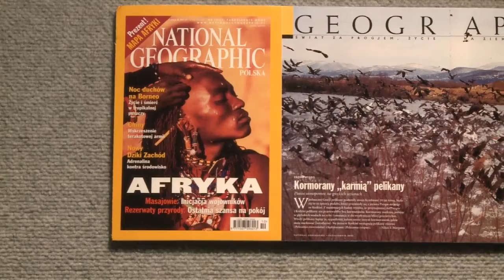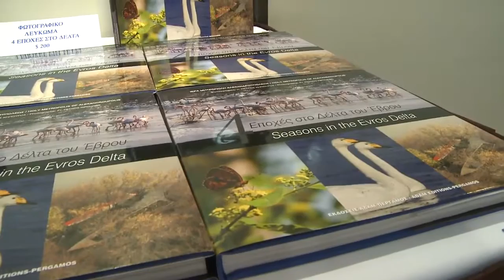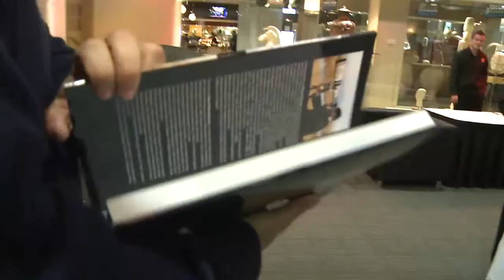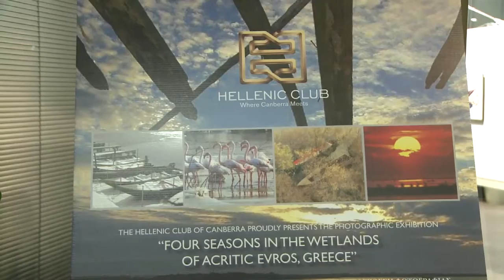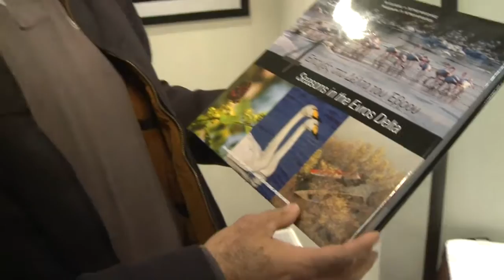4 Seasons in The Wetlands of Acritic Evros, Greece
Welcome to the opening of the Photographic Exhibition
"Four Seasons in the Wetlands of Acritic Evros"
By Reverend Father Petros Kipouros
at the Hellenic Club of Canberra. The "laughing Priest" is also a great Lensman. Exhibition closes June 23rd 2013. Don't miss it!